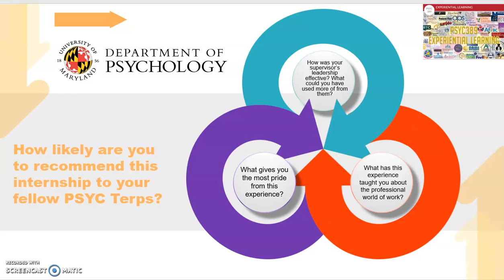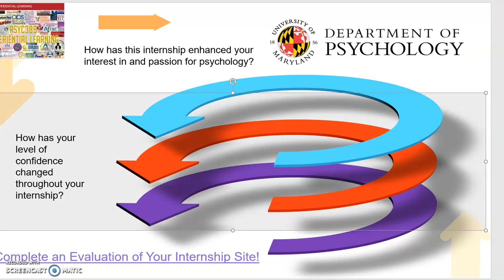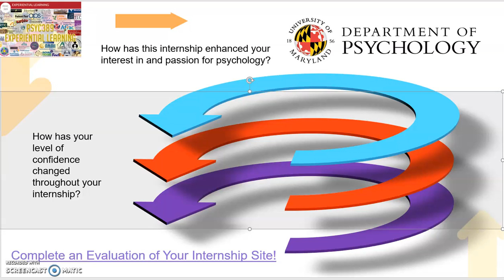PSYC 389 Internship Takeaways